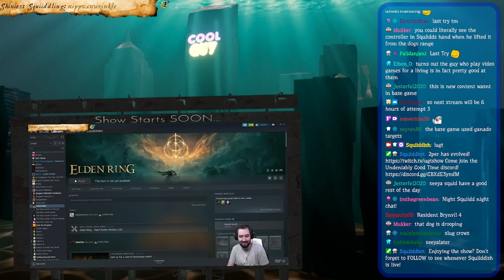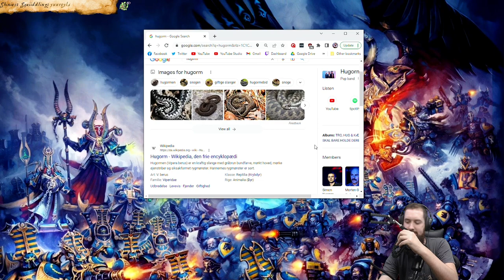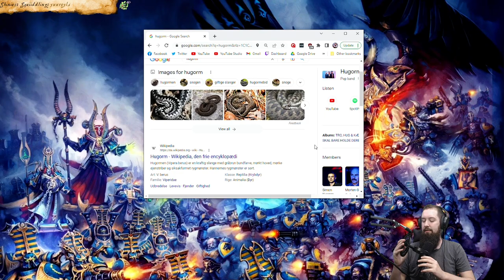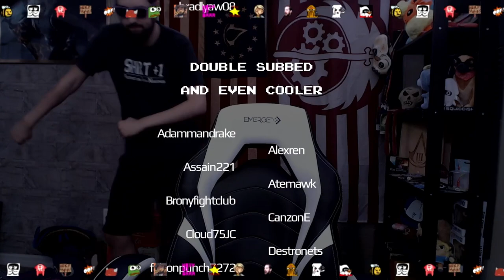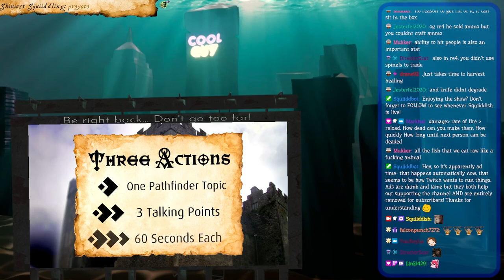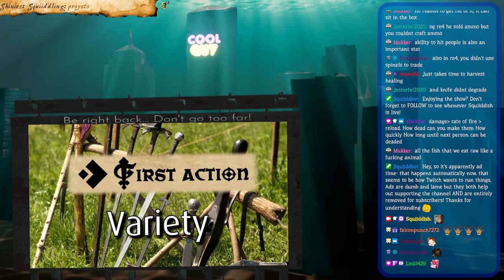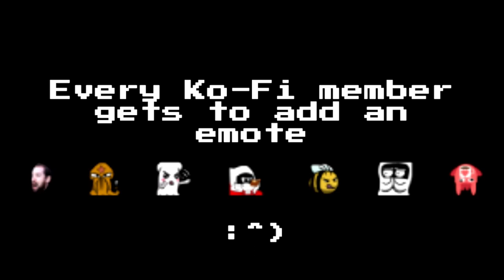[March 26 2023] NEVER PLAYED RE4 // I'mma knife fight everyone and also live in a shooting range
Resident Evil 4 (2023) (PC)